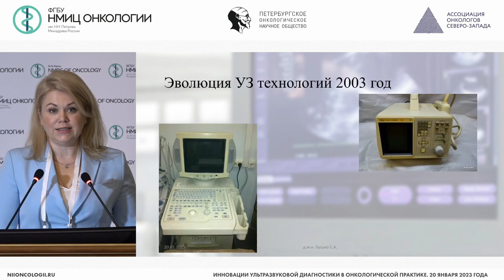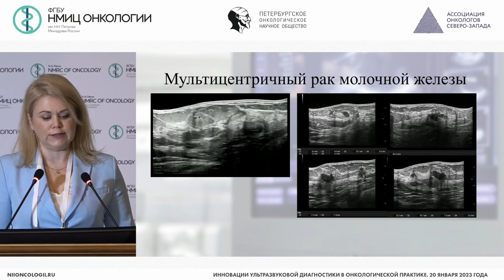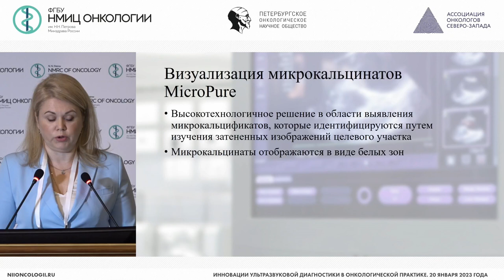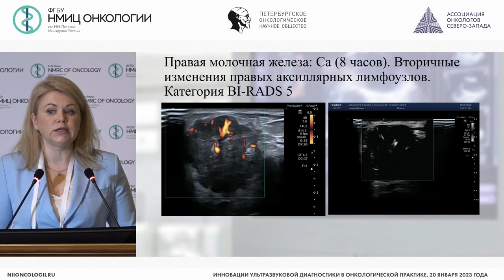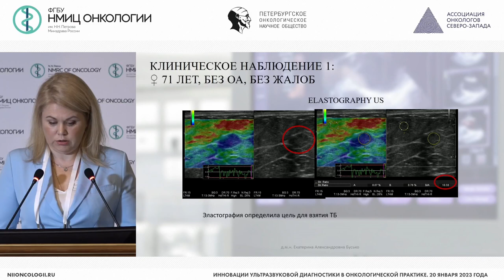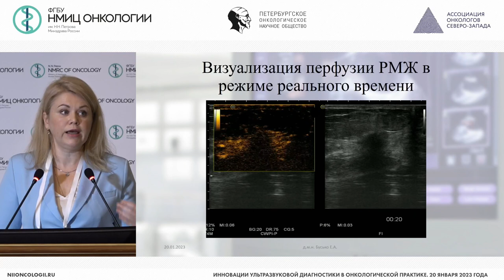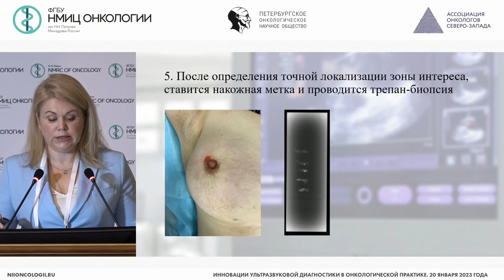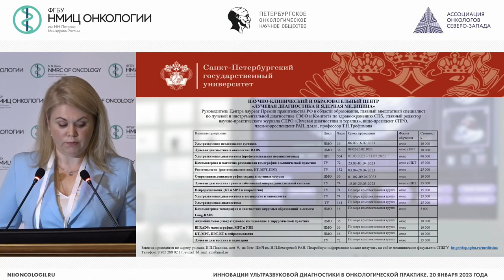Современное УЗИ. Что нового в ультразвуковой визуализации молочной железы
Бусько Екатерина Александровна – врач-рентгенолог, врач ультразвуковой диагностики отделения лучевой диагностики, ведущий научный сотрудник научного отделения диагностической и интервенционной радиологии НМИЦ онкологии им. Н.Н. Петрова, доцент кафедры лучевой диагностики и ядерной медицины СПбГУ, д.м.н., г. Санкт-Петербург

Конференция «Инновации ультразвуковой диагностики в онкологической практике»